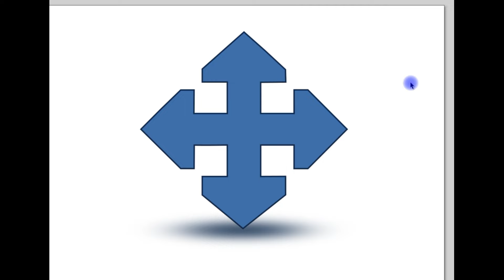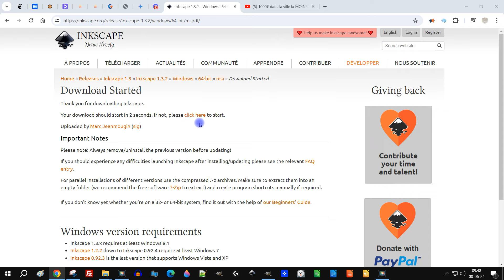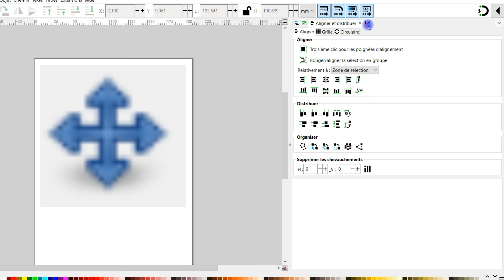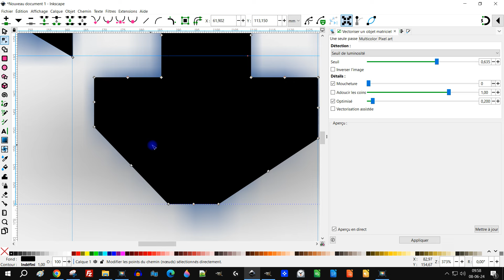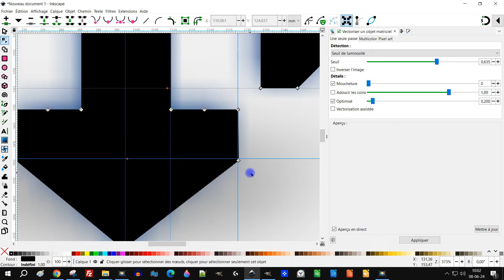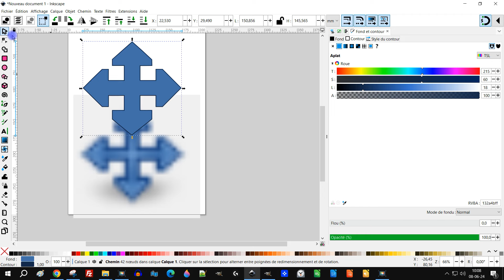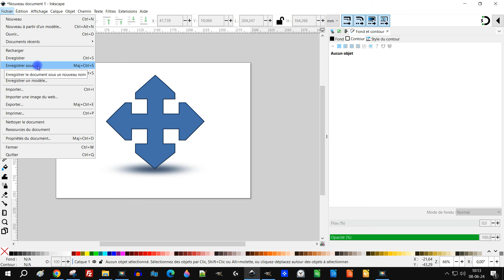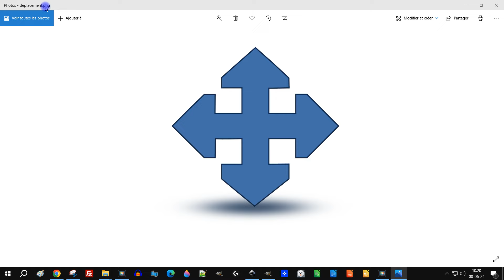premiers pas avec Inkscape : différence entre image matricielle (GIMP) & dessin vectoriel (INKSCAPE)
✅ DÉBUTANTS

3 vidéos de 15 minutes pour ne plus être un débutant dans GIMP ou LibreOffice (logiciels gratuits) :

- etc.